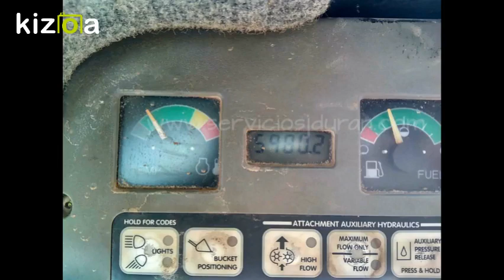Bobcat 751 - Servicios J Durán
Hours / Horas: 5900
New wheels / Ruedas nuevas
Original paint / Pintura original
Equipped with backhoe and loader equipment / Equipada con equipo de retro y pala